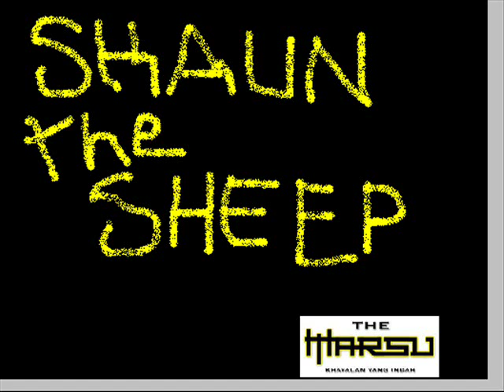Soundtrack Shaun The Sheep (TheMarsu Record).wmv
Shaun The Sheep Is Funny Cartoon... :)

INDONESIA Recorder.

By: The Marsu Record